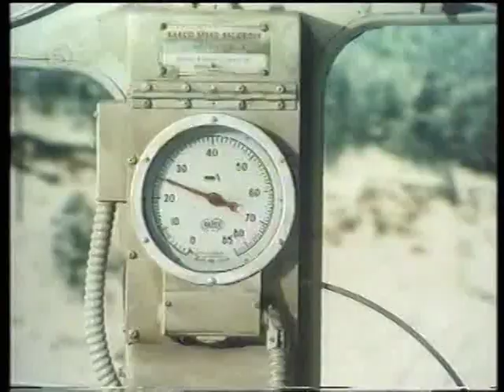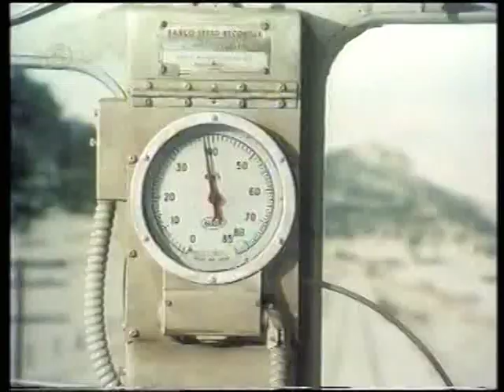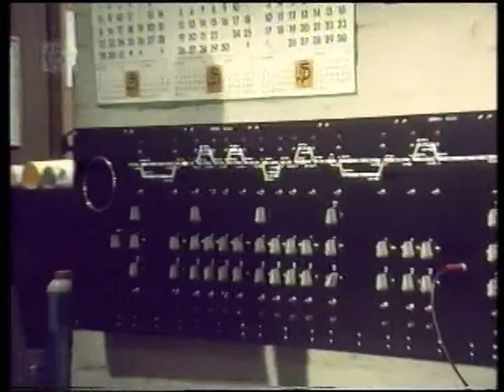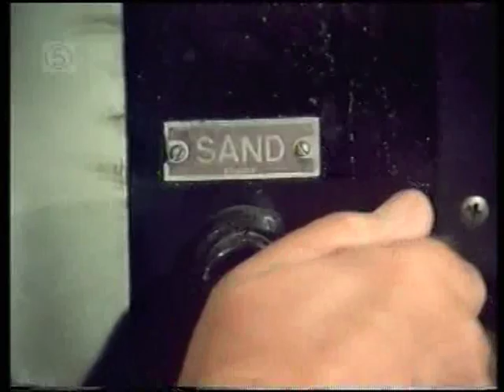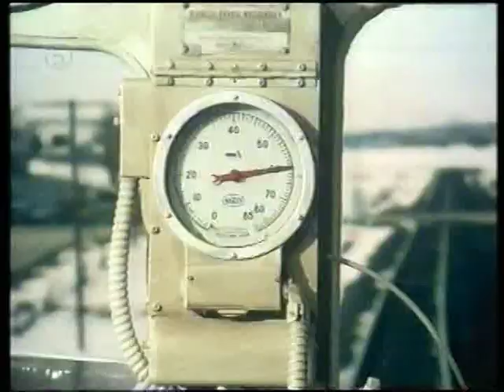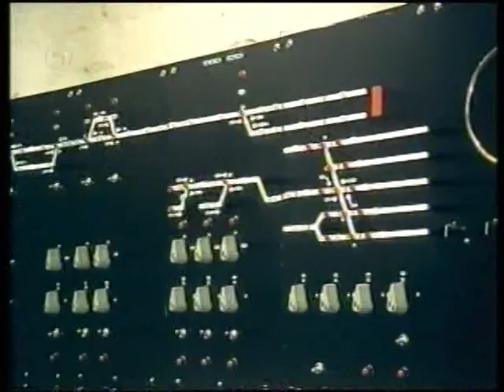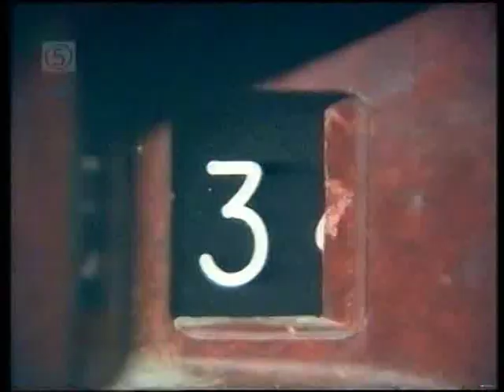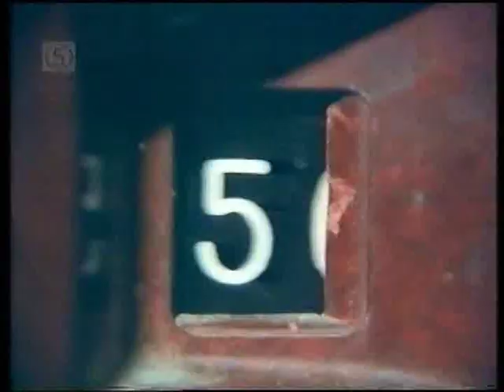Runaway! 1973 film starring Ben Johnson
Film has been painstakingly converted from PAL format to NTSC and is complete, including the missing intro.